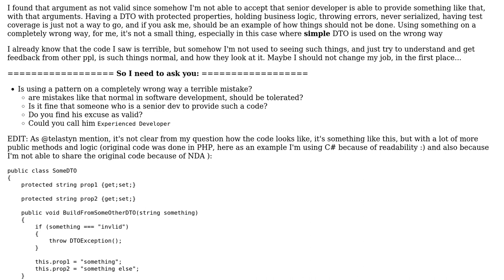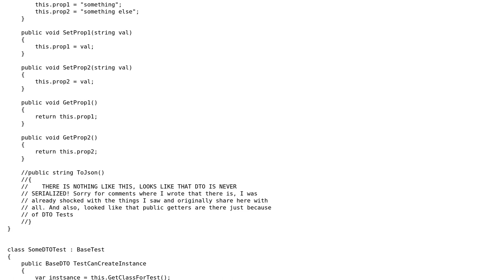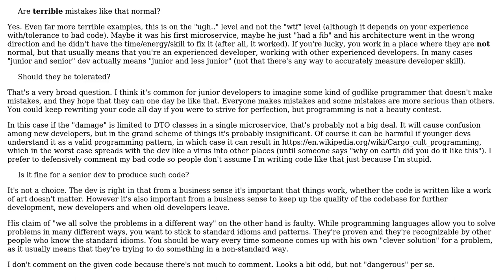Software Engineering: Is using a pattern on a completely wrong way a terrible mistake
With thanks & praise to God, and with thanks to the many people who have made this project possible! | Content (except music & images) licensed under CC BY-SA | Music | Images & others | With thanks to user Telastyn user Kayaman user Darkves and the Stack Exchange Network Trademarks are property of their respective owners. You are responsible for your own actions.